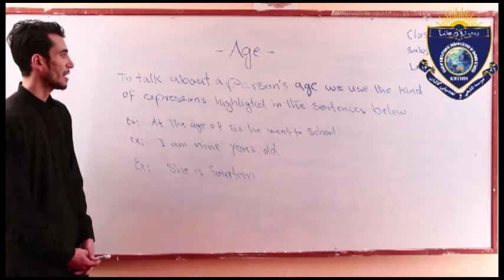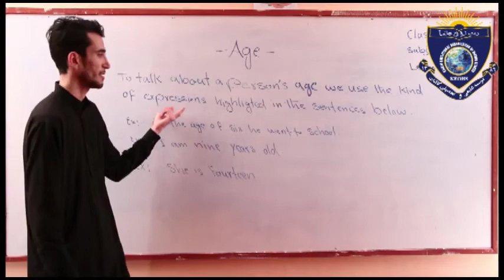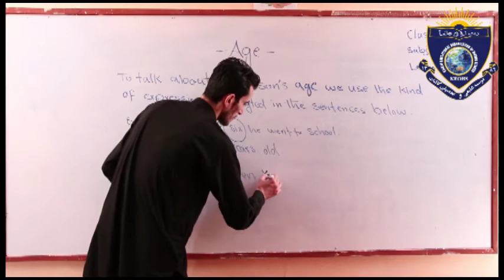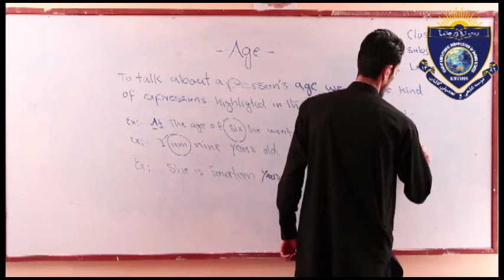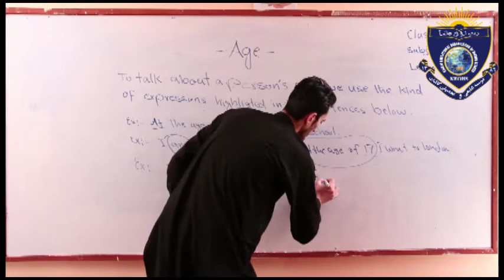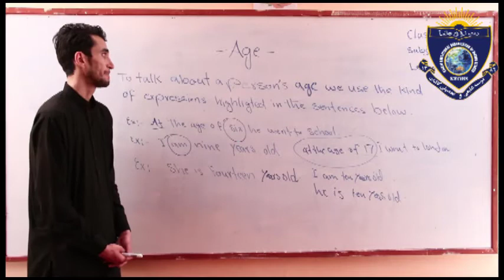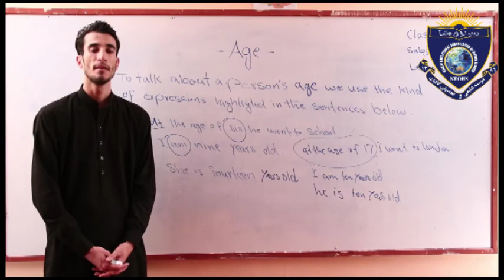Class 4th English lesson 2